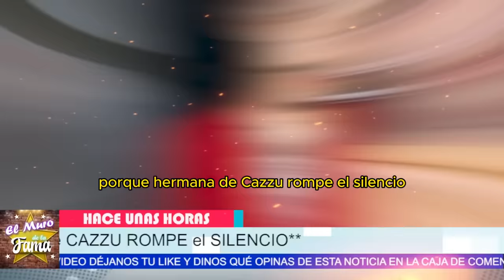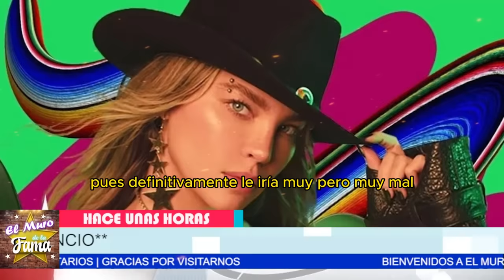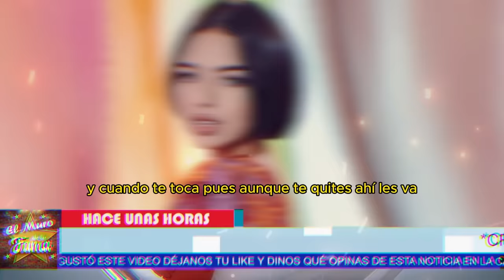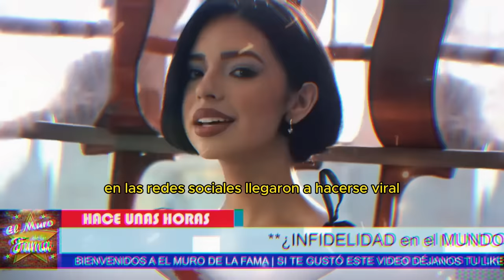💥¡HERMANA de Cazzu ROMPE el SILENCIO! REVIENTA contra Christian Nodal y Angela Aguilar/DESCUBRE TODO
"La hermana de Cazzu rompe el silencio y revienta contra Christian Nodal y Belinda por Cazzu. ¿Belinda le lanza indirectas a Christian Nodal? ¿Qué le dijo la hermana de Cazzu a Belinda?"
"Pero claro, si Belinda simplemente está expresando sus emociones y no buscando causar problemas, esta situación podría resolverse de manera pacífica, mostrando la madurez y la capacidad de todos los involucrados para manejar sus diferencias de manera respetuosa."
"La hermana de Cazzu decide romper su silencio y desvelar qué siente y qué percibe ante el rompimiento de su hermana Cazzu con Christian Nodal. Una ruptura que ha dado muchísimo de qué hablar, sobre todo porque se dice que la misma hermana ha estallado en contra de Nodal y de la mismísima Belinda, en defensa total de su hermana Cazzu."
"Pero claro, si la hermana de Cazzu puede expresar sus sentimientos de manera constructiva, esto podría abrir un diálogo más honesto y sanar las heridas causadas por la ruptura, permitiendo que todos los involucrados sigan adelante sin resentimientos."

🚨 ¿Belinda LANZA INDIRECTAS a Christian Nodal? La HERMANA de Cazzu RESPONDE con TODO - NO TE LO PIERDAS
🔥 HERMANA de Cazzu DEFIENDE a su HERMANA y ESTALLA contra Belinda y Nodal - ¡MIRA lo que DIJO!

que canal es tv azteca en spectrum, tv azteca tigo guatemala, tv azteca en

Entertainment
Television program
noticias de espectaculos
espectaculos noticias
noticias de la farandula
tv mexicana
Televisa espectaculos
chismes
escandalo de los famosos 2024
farandula 2024
chisme de farandula
karol tamiko
programa hoy
suelta la sopa
polemica
Ventaneando